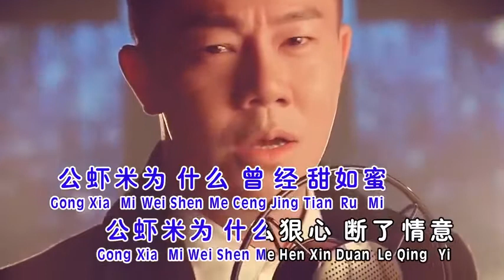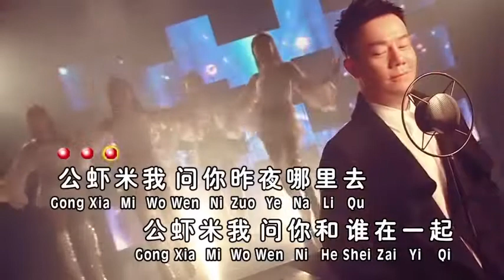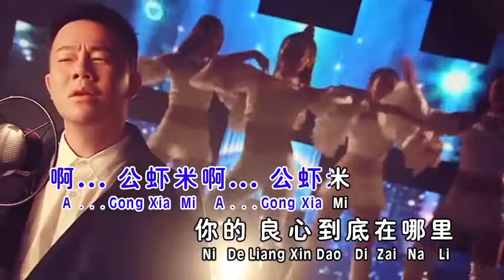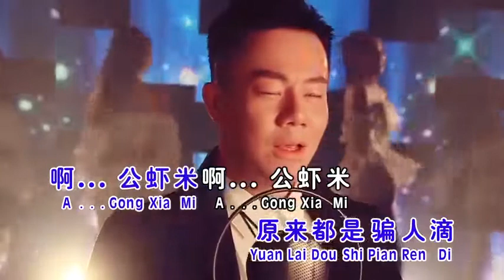侯俊辉 公虾米 MTV